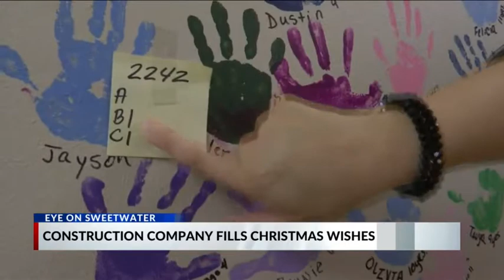Angels in disguise: Houston company donates toys for nearly 100 in Sweetwater